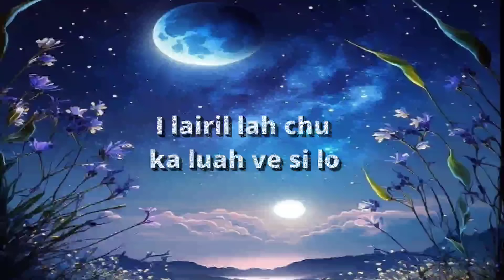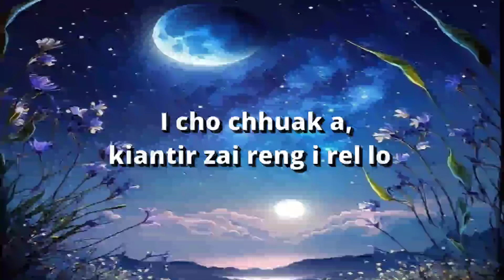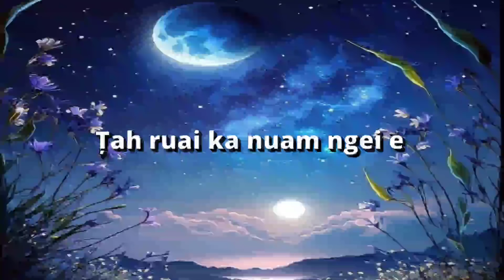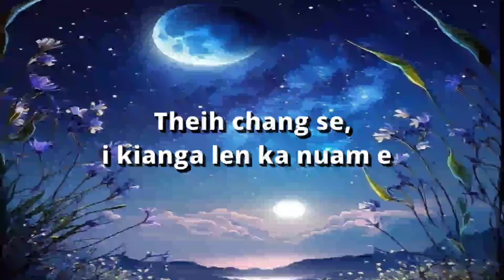LILLAC & JACKS - KAN TA TUR NI LO (Lyrics)